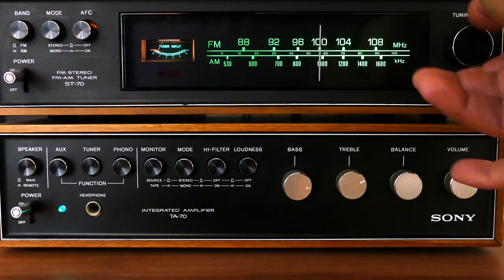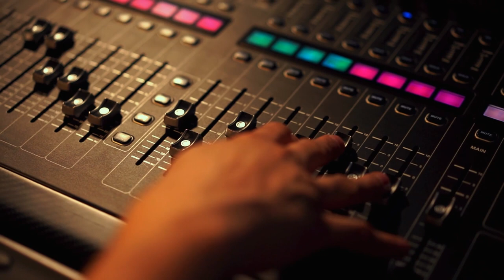Just a Lil' Off The Top | Marcus - Eat It Up (Official Music Video)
My Gear:
GoPro HERO 8 Black
GoPro Hard Shell
GoPro Water Proof Case
GoPro Handheld and Mount
GoPro Mouth Mount (w/Floaty)
My Laptop: (Dell Precision 7510)

I DO own the rights to this music.

Eat It Up · Marcus
Released on: 2000
Producers: Marcus
Artist: Marcus

Additional Mentions
Guest Star Radio Show, 1940's. Public Domain.

Rodnae Productions
Darina Belonogova
Dziana Hasanbekava
Kei Scampa
Anastasia Shuraeva
Karolina Grabowska
Anna Nekrashevich
Mart Production
Antoni Shkraba
Cottonbro
Marc Espejo
Ekaterina Bolovtsova

*IMPORTANT*
Please only use and share this embedded code of the original video.